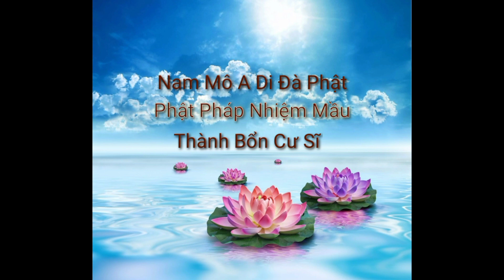Phát Quà cho các tu sĩ ở núi cấm.đầy tình thương và ủng hộ phật pháp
Số Điện Thoại : Viettel / ZaLo  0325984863
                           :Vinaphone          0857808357